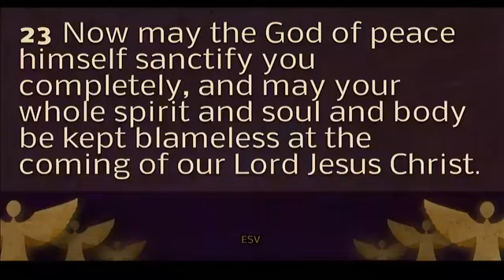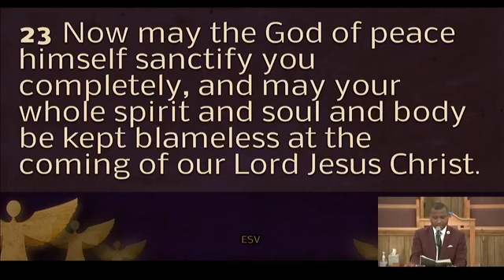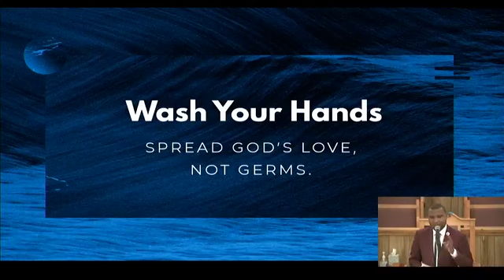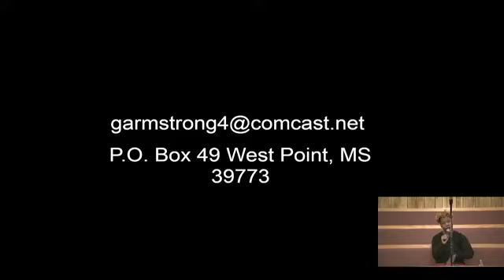Righteous Living in Light of Christ